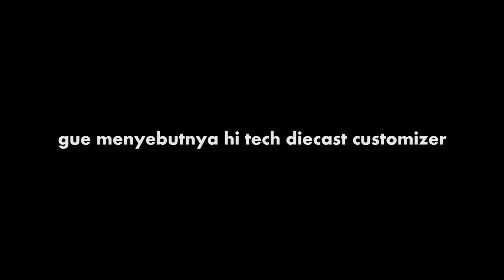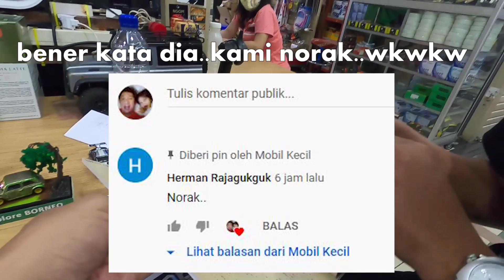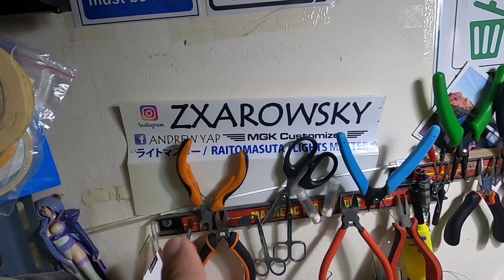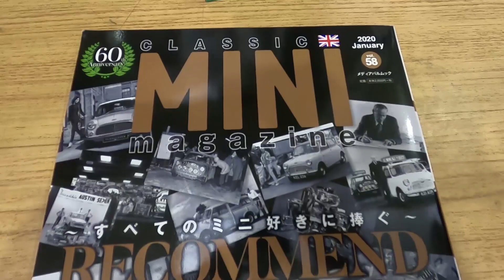HiTech Diecast Customizer | Menang Lomba Custom Di Jepang Best New Idea